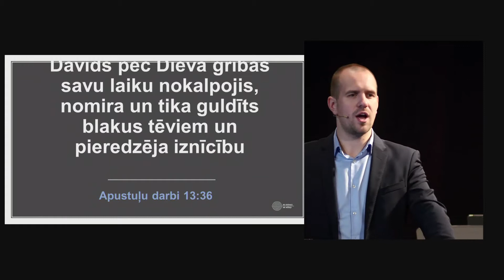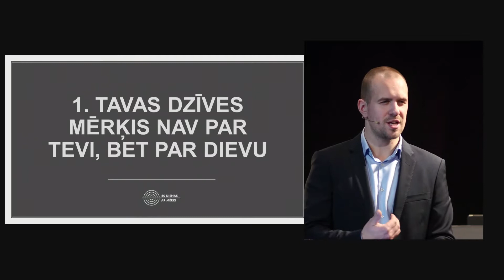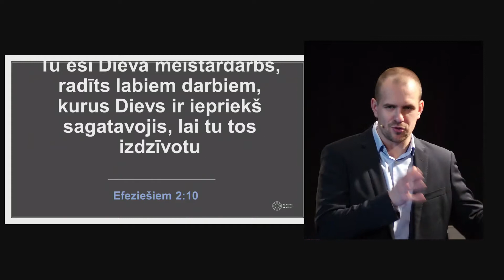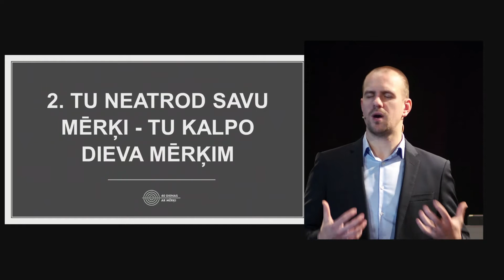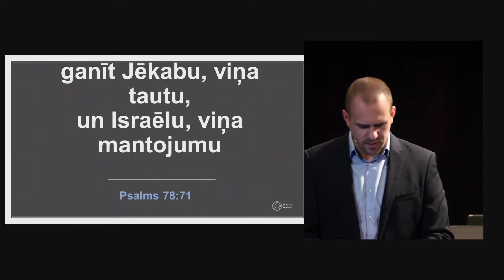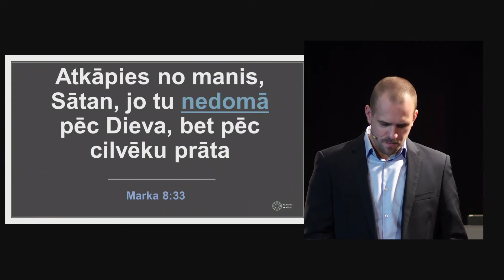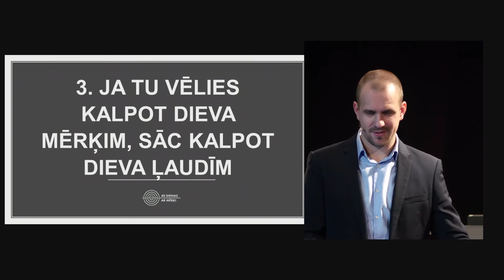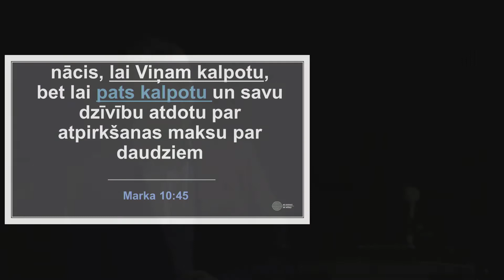Tu esi radīts, lai kalpotu Dievam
Kādēļ es esmu šeit virs zemes? Kāda ir manas dzīves jēga? Vai man ir dots kaut kas vairāk? Vai es varu būt par svētību citiem? Kādi talanti un dāvanas ir dotas man? Vai var būt, ka esmu radīts, lai paveiktu lietas, kam ir mūžības vērtības? Vai es varu ietekmēt kāda cilvēka mūžību?